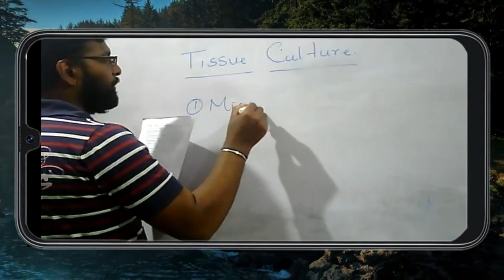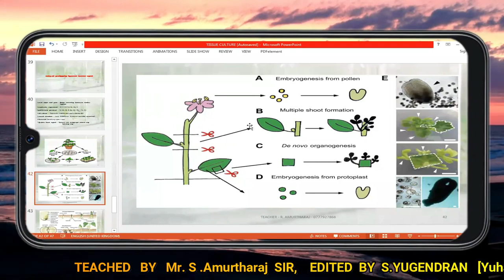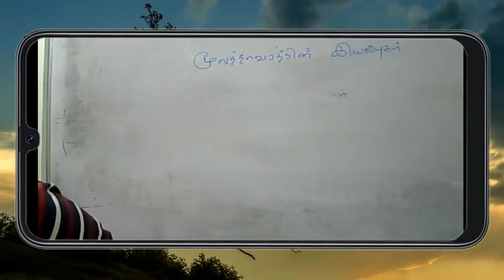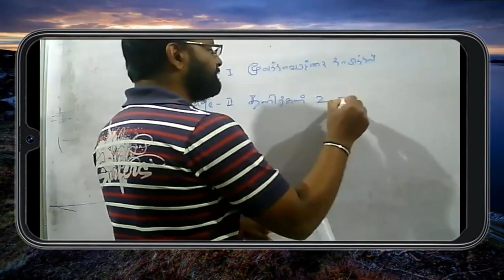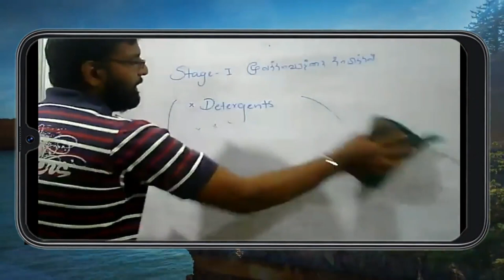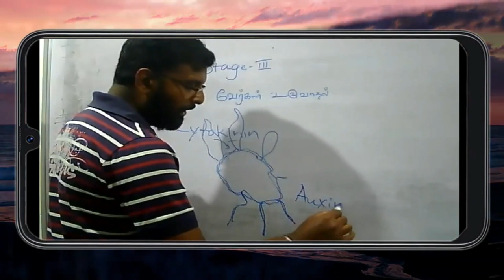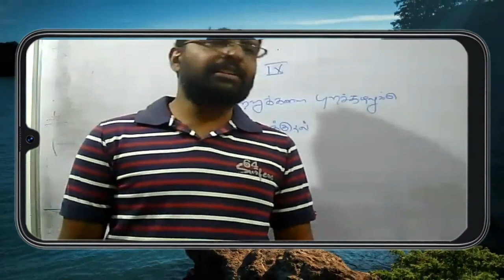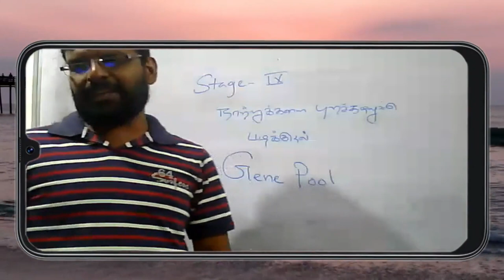SCIENCE FOR TECHNOLOGY IN THE ALGORITHMS OF FIBER CULTURE | YugendranTECH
AND CLICK THE LIKE BUTTON,  AND COMMENT
💚THIS VIDEO WAS MADE ETECH STUDENTS AND BTECH STUDENTS [TAMIL]..
💛KEEP SUPPORT TO ME...